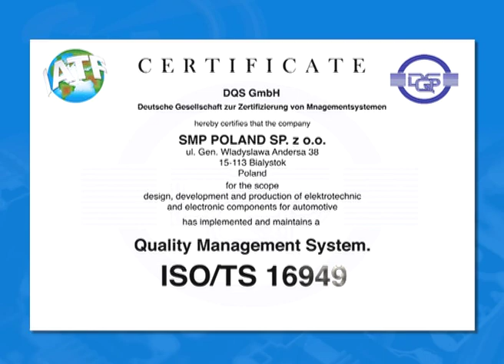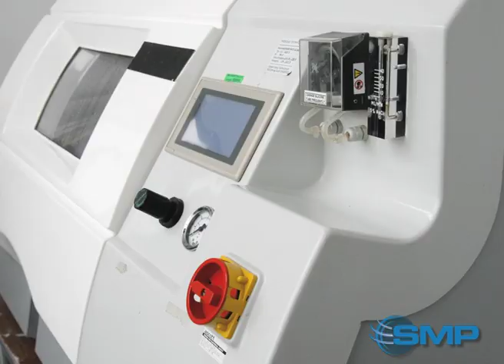v1. SMP Engine Management Manufacturing, Białystok, Poland (HD)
The engine management parts produced in our SMP Poland facility are engineered to the highest quality standards for the traditional automotive aftermarket, original equipment and original equipment service channels. Our unique facility capabilities allow SMP® to also serve a variety of our non-traditional markets like agricultural, industrial, and heavy equipment.

The Bialystok facility employs the lean manufacturing methods centered on the 5S philosophy and Kanab scheduling and inventory control. The plant is TS16949 certified and serves as a basic design and engineering center for ignition coils including plug top coils and pencil coils, a variety of switches and sensors, as well as a range of glow plugs. Multi-spindle winding, injection molding, potting, curing, and welding, are only part of the vertically integrated manufacturing process.

All products manufactured at SMP® Poland go through a full spectrum of measurement and life testing in addition to a full range of environmental analysis that includes thermo shock, thermo cycling, salt spray, vibration, storage tests and others.